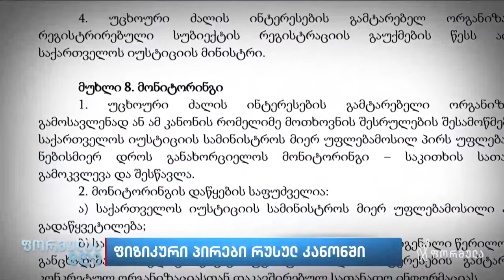რუსული კანონი ფიზიკურ პირებზეც გავრცელდება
▪️ ცვლილება ფარულად რუსულ კანონში — რუსული კანონი ფიზიკურ პირებზეც გავრცელდება